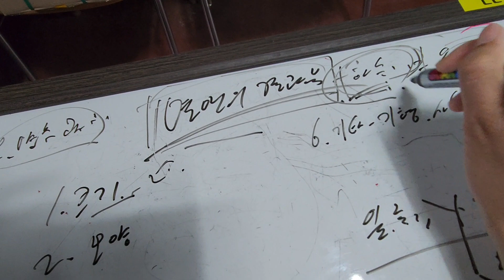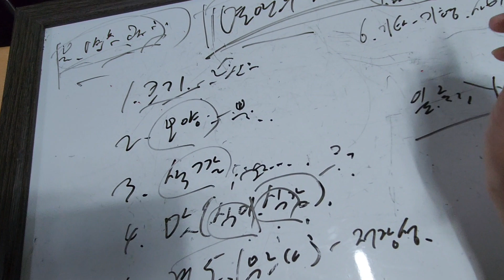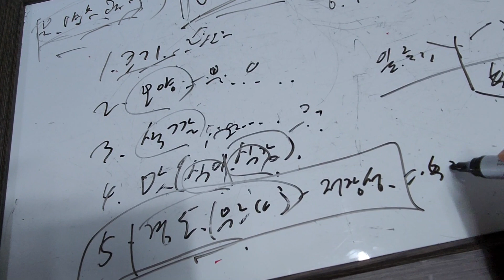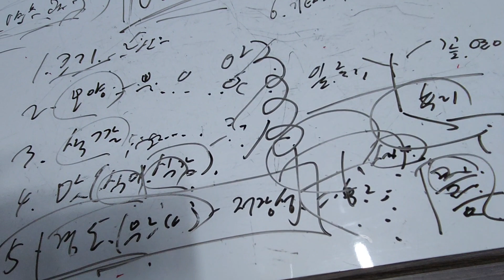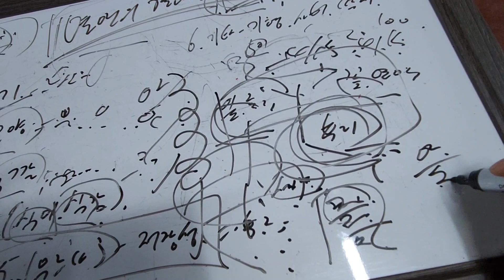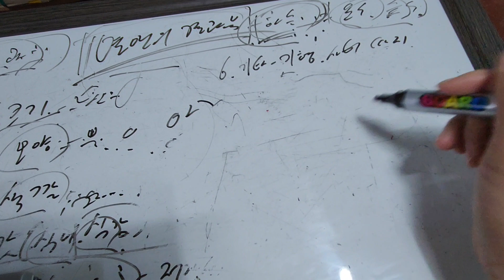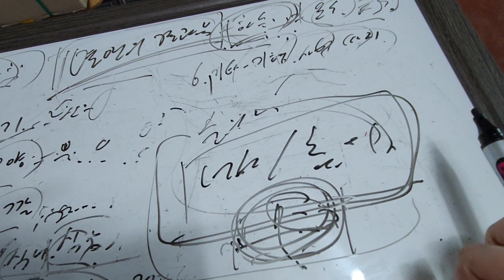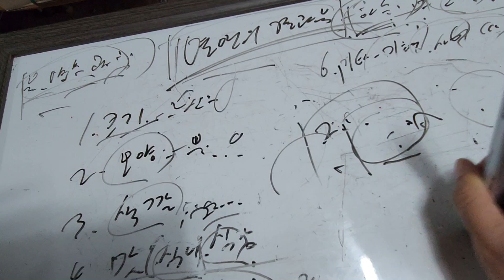2023년 4월 25일 열매의결과물 모양 크기 맛 기형 저장성(무르다) 이모든이유는 뿌리가적어서입니다 질소가많아도무릅니다 물은곧뿌리입니다 지온,물,토양내양분관리